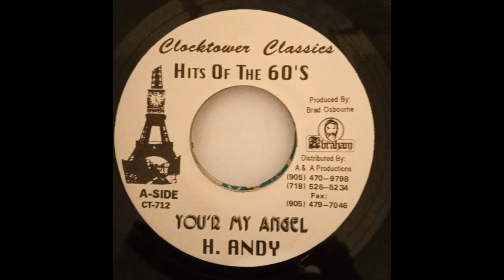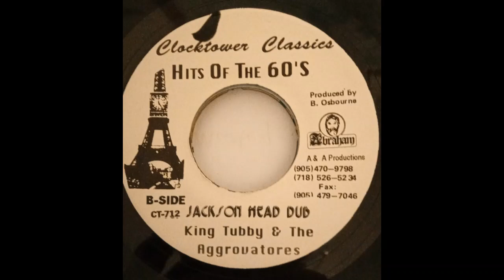You are my angel by Horace Andy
Horace Andy at his best, wicked lovers tuune and a kicking dub by King Tubby and  the aggrovators.